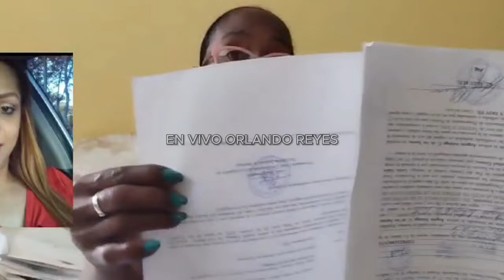La vecina no le cae muy bien por lo que hizo